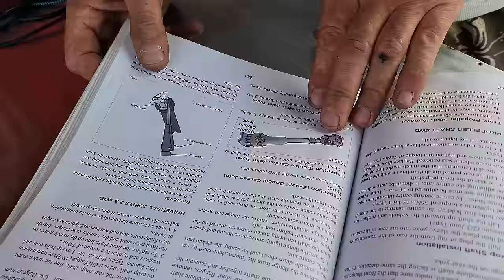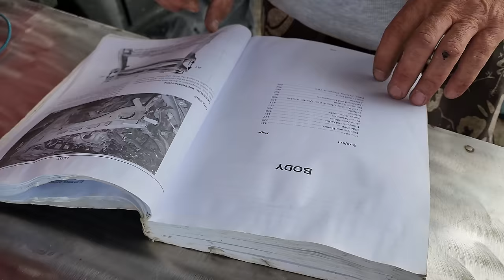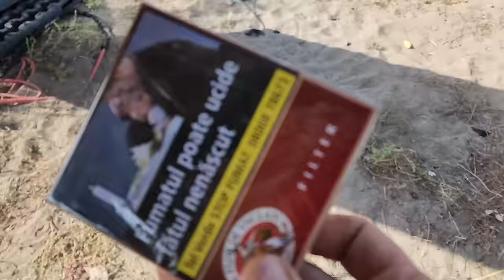NAPRAWIŁ SAMOCHÓD NA PLAŻY!!! - TURCJA - WYPRAWA DO INDII - KAMPER 4X4 #8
VANLIFE to nie tylko piękne plaże, to także naprawy kampera. Podróż z Polski do Indnii zaczęła się pechowo, ale dzięki pomocnej dłoni mieszkańców Turcji, udało się naprawić nasz samochód i ruszyć w dalszą trasę!

BLOG PODRÓŻNICZY - WYPRAWA - GRANICA - BUŁGARIA - TURCJA - INDIE - PODRÓŻOWANIE Z PSEM - VANLIFE - VLOG PODRÓŻE - KAMPER 4X4 - SAMOCHÓD WYPRAWOWY - PICK UP TOYOTA HILUX - PIES - PODRÓŻ Z PSAMI - PLAŻA

Jeśli ten film był dla ciebie przydatny, wesprzyj kanał:
PSIA MICHA

WSPARCIE KANAŁU
- jednorazowo dowolną kwotą

- wsparcie cykliczne
PATRONITE

0:00 - Akcja ratunkowa
1:52 - Naprawa samochodu w Turcji
3:58 - Skąd ten problem
6:20 - Wymiana wału w Toyota Hilux
10:25 - Pomocna dłoń w Turcji